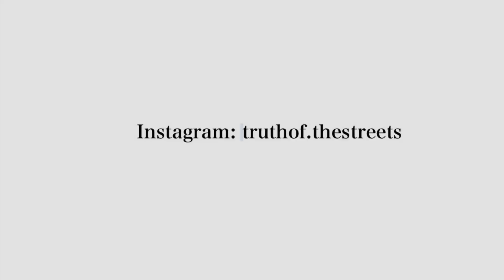Los Angeles Homeless Crisis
The Los Angeles homeless crisis steadily increases throughout cities, is there a turning point to guiding the homeless population into housing and rehab?